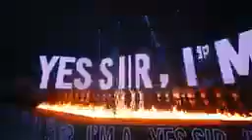super lady dance video